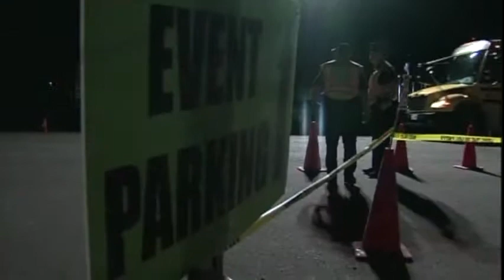Pedestrian Safety Concerns at Country U.S.A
Long wait lines are causing pedestrians to skip the shuttles and walk instead